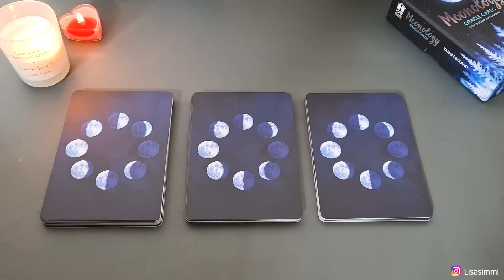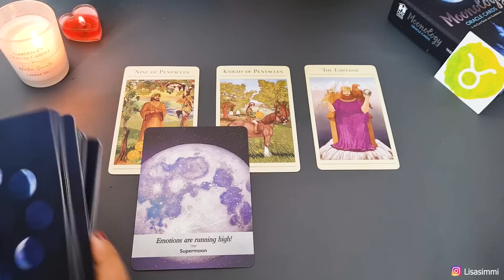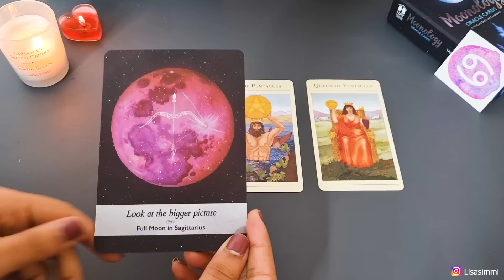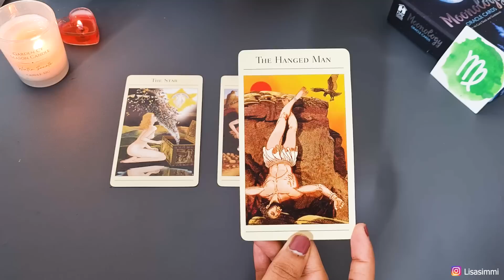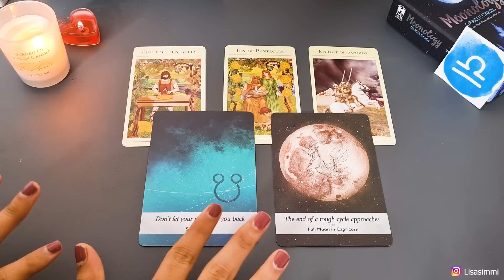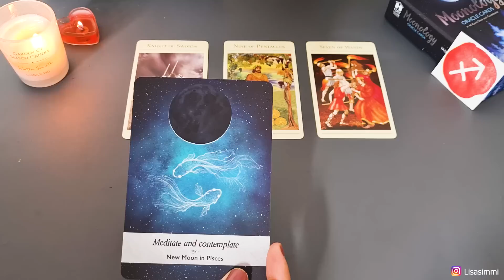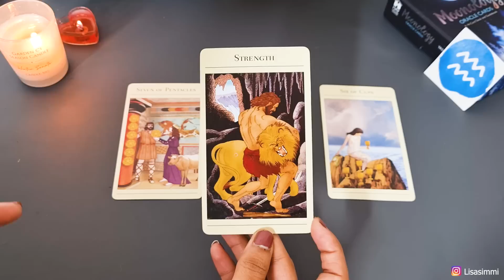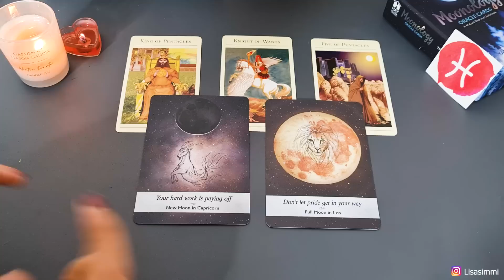Weekly HOROSCOPE ✴︎10th Jan to 16th Jan ✴︎ Next 7 days tarot reading Zodiac Sign January Prediction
Weekly HOROSCOPE ✴︎10th Jan to 16th Jan ✴︎ Next 7 days tarot reading Zodiac Sign January Prediction Tarot Reading in Hindi🔥Timeless Messages from Your Angels and Spirit Guides. Enjoy your reading.

TIME STAMP  💎
00:00 Intro
Aries:     00:53
Taurus:  07:33
Gemini : 14:20
Cancer: 20:54
Leo: 26:40
Virgo: 33:26
Libra:   41:41
Scorpio : 49:39
Sagittarius : 57:11
Capricorn : 01:04:33
Aquarius : 01:12:13
Pisces: 01:19:13

💎The contents of a Tarot Reading are not legally binding. Any Decisions made, or Actions taken by you is your sole Responsibility and Any decisions must be be consulted by a professional.